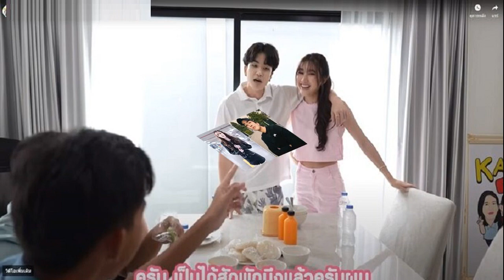'ณัฐวุฒิ' เสียงสั่น ประกาศยุติบทบาท ผอ ครอบครัวเพื่อไทย เหตุจับมือพรรค 2 ลุง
‘ณัฐวุฒิ’ เสียงสั่น ประกาศยุติบทบาท ผอ.ครอบครัวเพื่อไทย เหตุจับมือพรรค 2 ลุง เตรียมกลับไปขายข้าวแกง ลั่นไม่มีทางเขวี้ยงก้อนหินใส่หลังคาบ้าน

วันที่ 21 ส.ค.2566 นายณัฐวุฒิ ใสยเกื้อ ผู้อำนวยการครอบครัวเพื่อไทย ให้สัมภาษณ์ผ่านรายการ Live “กรรมกรข่าว คุยนอกจอ” ทางช่อง สรยุทธ สุทัศนะจินดา กรรมกรข่าว ตอนหนึ่งระบุว่า ได้ยุติบทบาท ผอ.ครอบครัวเพื่อไทย ไม่เข้าไปยุ่งเกี่ยวอีก แล้วกลับไปขายข้าวแกง โดยได้บอกกล่าวผู้ใหญ่พรรค ตั้งแต่ 3 ส.ค.ที่ผ่านมา ส่วนตัวเข้าใจเพื่อไทย ไม่ได้โกรธเคือง พร้อมกันนี้ได้แจ้งให้ นายเศรษฐา ทวีสิน ,น.ส.แพทองธาร ชินวัตร แคนดิเดตนายกฯพรรคเพื่อไทย รวมถึงอดีตนายกรัฐมนตรี ทั้ง นายทักษิณ ชินวัตร และ น.ส.ยิ่งลักษณ์ ชินวัตร เรียบร้อยแล้ว
ณัฐวุฒิ ใสยเกื้อ ผู้อำนวยการครอบครัวเพื่อไทย
นายณัฐวุฒิ กล่าวอีกว่า ตนรอเวลาให้พรรคการเมืองที่รัก เดินมาอยู่ในสถานการณ์ที่ไม่ยากลำบากนัก ถามคนสำคัญในพรรคแล้วยืนยันว่า นายเศรษฐา ผ่านในการโหวตได้เป็นนายกรัฐมนตรีแน่นอน จึงตัดสินใจเดินออกมา ส่วนเรื่องนายทักษิณกลับบ้านเป็นคนละเรื่องกันกับการตั้งรัฐบาล
ณัฐวุฒิ ลั่นทักษิณ ไม่เกี่ยวยึดอำนาจปี57 ชี้ปม นปช.แยกทางเดิน
ณัฐวุฒิ โพสต์แล้ว หลังโดนถาม มีหรือไม่มีลุง ยันชัดเจน พูดไว้ทุกเวที

”ขอยุติบทบาท ไม่ร่วมกิจกรรมกับรัฐบาล ไม่เข้าไปเกี่ยวข้อง โดยเป็นผลมาจากการที่เพื่อไทยไปจับมือกับพรรค 2 ลุง เป็นเหตุผลสำคัญ เข้าใจและเห็นใจเพื่อไทยอย่างยิ่งสำหรับสถานการณ์ที่มันเป็น เพียงแต่ว่าวิถีการเมืองแบบตน เมื่อได้ประกาศประชาชน และแสดงจุดยืนเช่นนั้นมาตลอด ก็ต้องรับผิดชอบ ต่อสิ่งที่ได้ยืนยันมา การตัดสินใจยุติบทบาทครอบครัวเพื่อไทย สำหรับตน เป็นเรื่องที่มีรอยในใจ” ผู้อำนวยการครอบครัวเพื่อไทย กล่าว

นายณัฐวุฒิ กล่าวเสียงสั่นว่า ที่นี่เป็นบ้านของผม ผมโตที่นี่ เติบโตที่นี่ สู้ที่นี่ คนในบ้านพี่น้องผมทั้งนั้น แต่ว่าถึงเวลาก็ต้องตัดสินใจ ยอมรับว่าตัดสินใจยาก ไม่ใช่เรื่องยศศักดิ์ตำแหน่ง แต่เป็นเรื่องความผูกพัน ความรัก และความปรารถนา แต่ขอบอกทุกคนในเพื่อไทย และกองเชียร์ผู้สนับสนุนพรรคว่าไม่มีทางที่จะทำให้พรรคนี้เกิดความเสียหาย ไม่มีทางที่ออกมาแล้วเขวี้ยงก้อนหินใส่หลังคาบ้าน ทั้งที่ไม่เห็นด้วย
ณัฐวุฒิ เผยเหตุผลสำคัญที่ทำให้ยุติบทบาท มาจากการจับมือกับพรรค 2 ลุง

นายณัฐวุฒิ กล่าวอีกว่า ที่เพื่อไทยไปเอาพรรค 2 ลุงมา ทำให้รัฐบาลทำงานยากมาก แต่เมื่อเป็นการตัดสินใจภายใต้ข้อจำกัด และสถานการณ์ที่ยากลำบาก ก็ขอเอาใจช่วยให้พรรคเพื่อไทยทำสำเร็จที่ได้ประกาศกับประชาชน อยากให้ร่างรัฐธรรมนูญฉบับใหม่ให้สำเร็จ และกฎหมายที่ส่งผลให้ญาติผู้เสียชีวิตจากคดีสลายการชุมนุมสามารถฟ้องศาลได้โดยตรง ซึ่งทำไม่ทำตรงนี้เจอผมแน่ ทั้งนี้ส่วนตัวอาจจะหยุดการเมืองเลยด้วยซ้ำ และไม่รู้สึกว่าพรรคพวกในเพื่อไทยหักหลัง ไม่ว่าจะมีอะไรอยู่ในใจก็ตาม